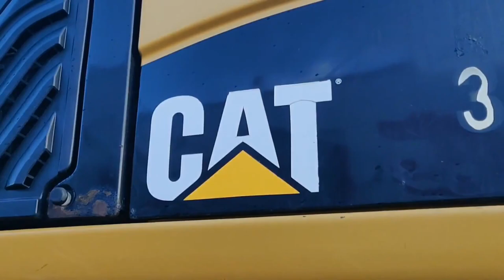Déchargement d'une CAT 319DL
🆙 [MACHINES D'OCCASION / USED MACHINES] 🆙

Besoin d'une pelle à chenilles d'occasion ?

Retrouvez sur cette vidéo le déchargement d'une Caterpillar 319DL ! 👌

🇬🇧 Need a used tracked excavator? It's this way

Find on this video the unloading of a Caterpillar 319DL !